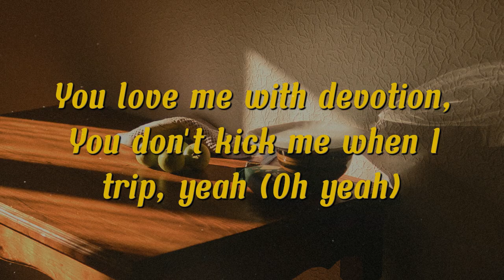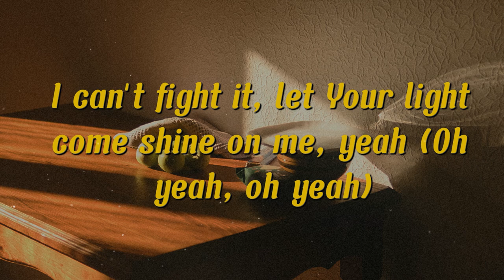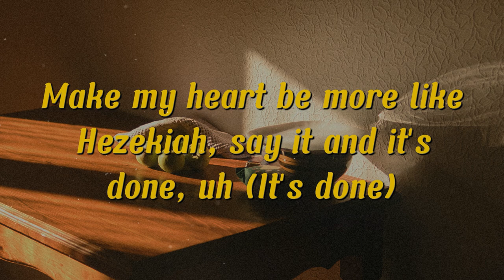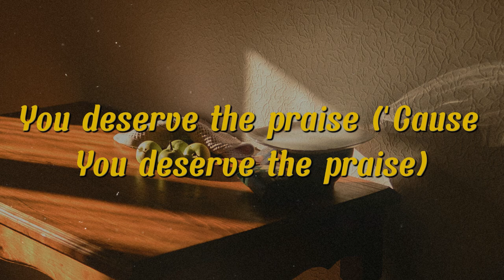Altar - Hulvey, Forrest Frank (Lyrics)